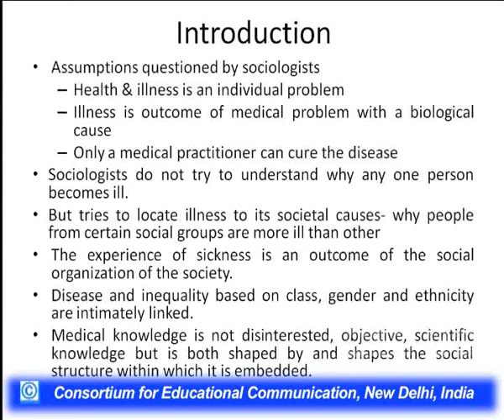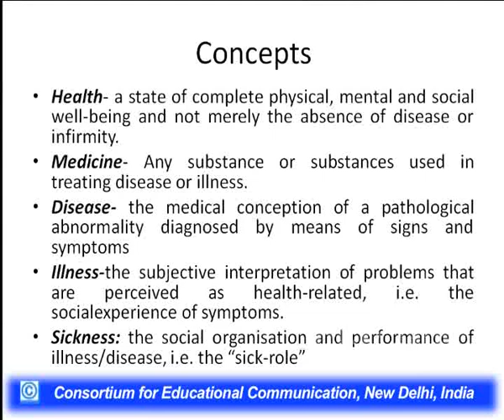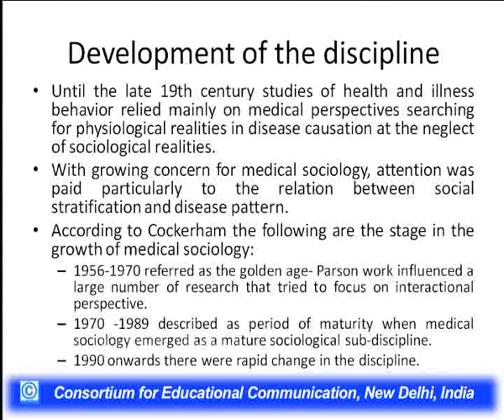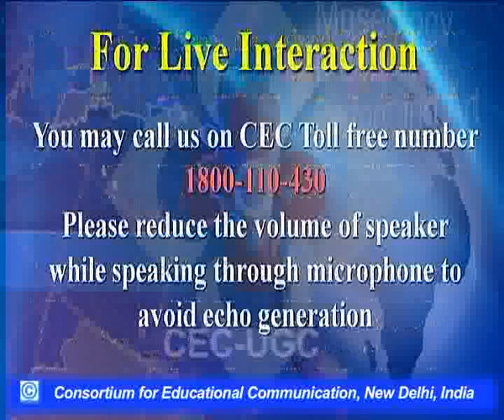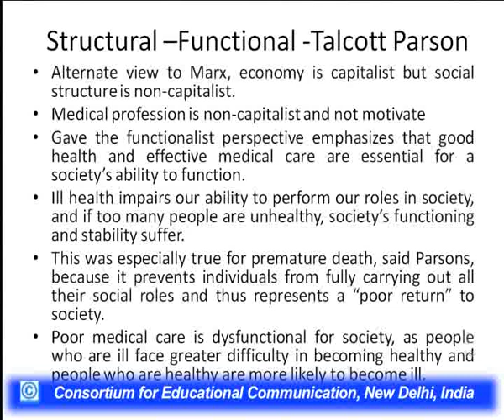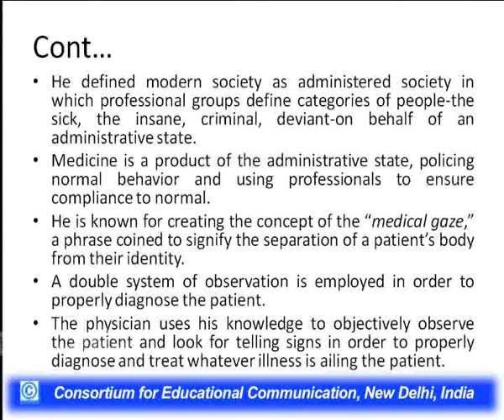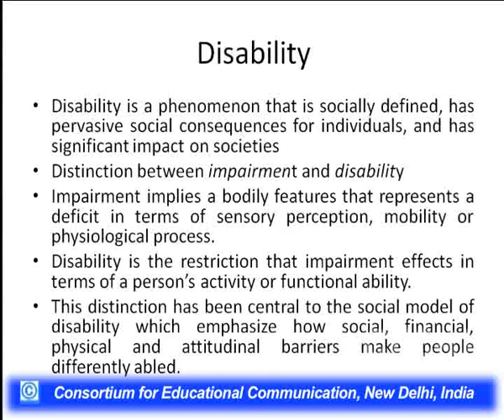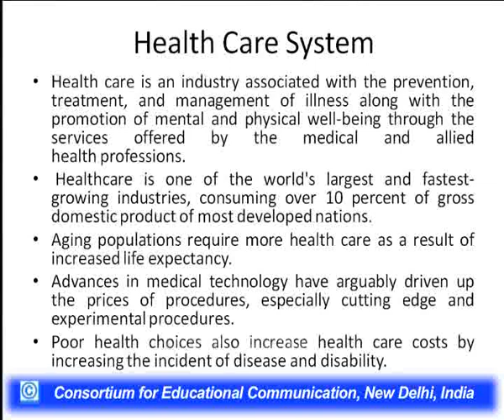Sociology of Health and Medicine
This Lecture talks about Sociology of Health and Medicine.